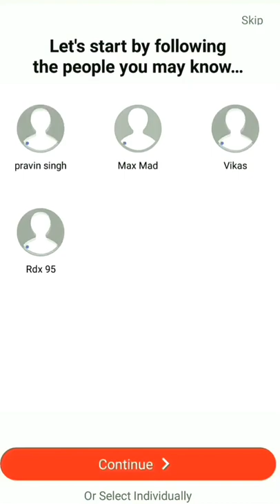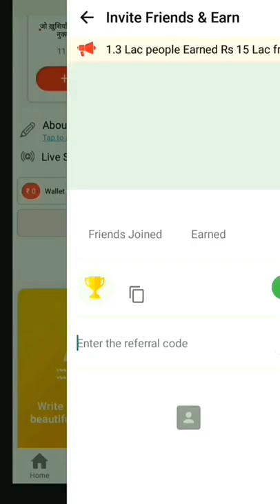🤑Today New Campaign Loot Offer 29₹+40₹+50₹ Instant Paytm Cash || Tasks💰Campaign BUG|| New Paytm app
quote paytm
2 paytm accounts
2 paytm in one phone
2 paytm account kyc
loot paytm cash
loot paytm
loot paytm gold
3 patti paytm cash 2021
50 rs paytm loot
5 rs paytm cash
bp paytm
e paytm
e-campaign
1 paytm cashback points equal to
1 paytm first points equal to
2 paytm accounts
2 paytm in one phone
20 paytm cash
paytm 7 pe 700 cashback offer
paytm 9apps